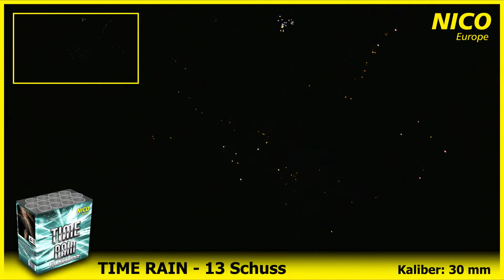Time Rain 13-Schuss-Feuerwerk-Batterie von Nico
13 Schuss-Bombettenbatterie, nacheinander zündend: Breiter weier Glitzerschweif-Aufstieg mit anschließender Verwandlung zu weißen Blinkstern-Buketts, endend mit einer 3er-Salve als Finale.